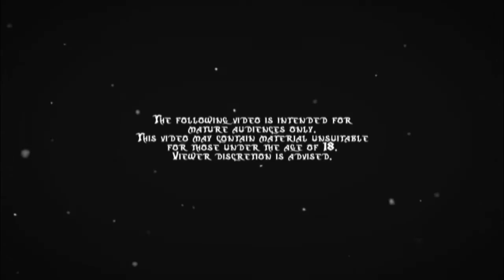Parscuit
I made this near the end of 2020 to use as an intro. I haven't uploaded in years, but I'm still working on it, mentally. One day.